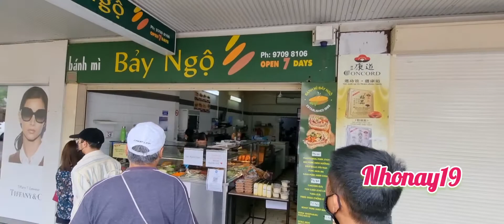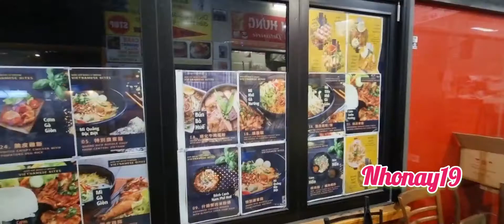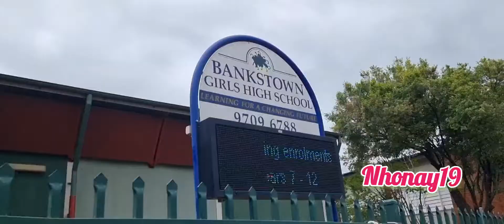Bankstown NSW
Bankstown NSW - Sydney Australia